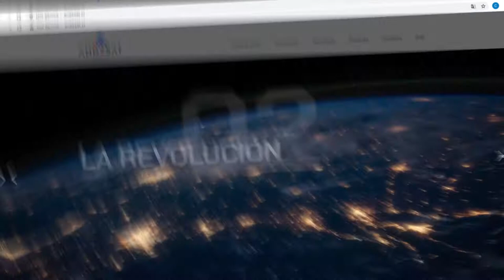CASO DE ESTUDIO ESTRATEGIA DE MARCA GRUPO ANDESAT